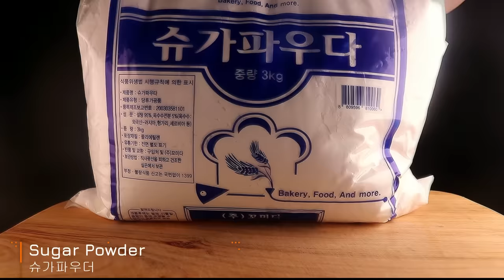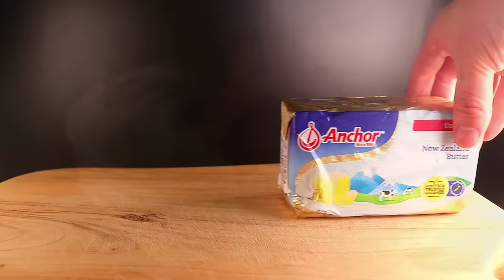ASMR how to make a EDIBLE TOWEL (SUPER EAZY) ,+ EATING SOUNDS MUKBANG 초간단 먹는 수건 만드는 방법 + 먹방 食用タオル作り方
Hi ~ (°▽°)(°▽°)(°▽°)YUM YUMI ~GUY !  ♥
how to make a EDIBLE TOWEL
DESSERT (SUPER EAZY)  EATING SOUNDS asmr !

Hi~ 오늘은 10만 구독자 기념 초간단 먹는 수건 만드는 방법
( 타올 만들기 ) + 먹방입니다 (°▽°)(°▽°)(°▽°)